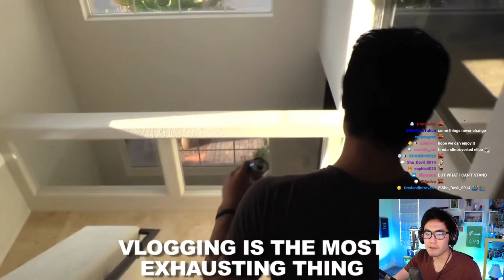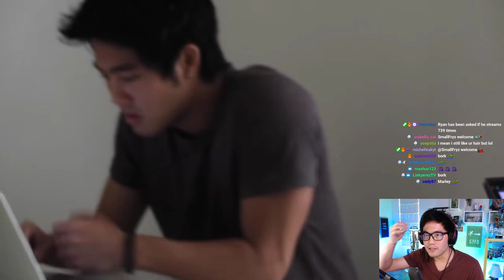Messing with Marley (ADHD BTS) w/the chat (Twitch clip)